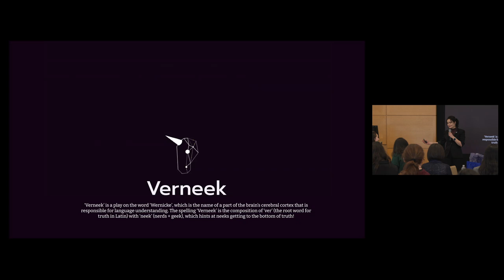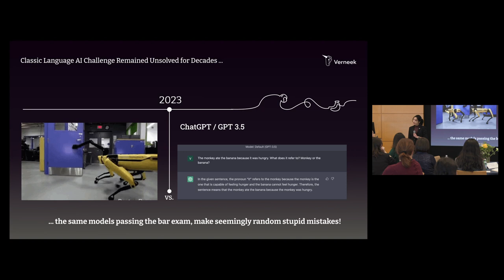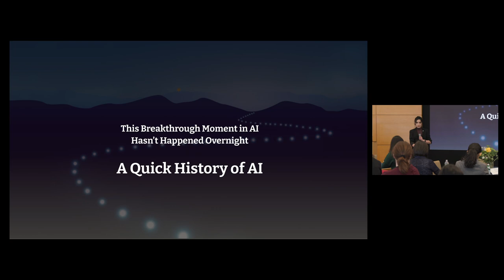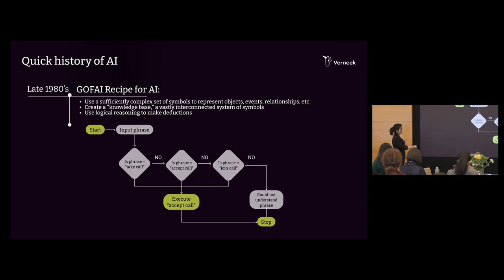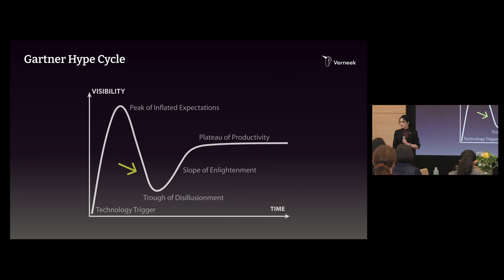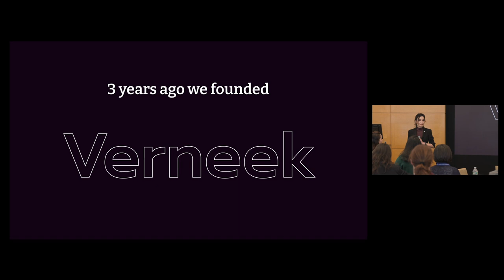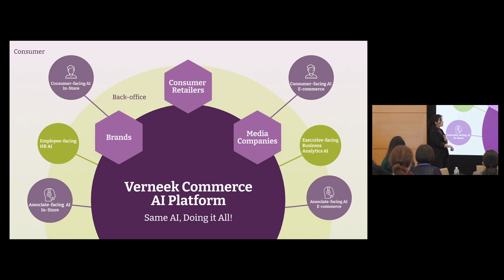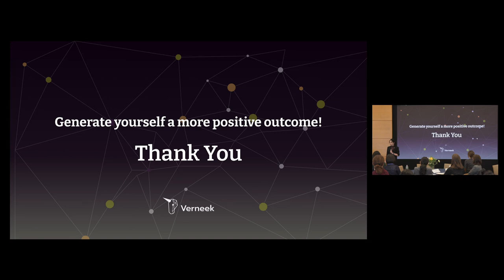WiDS @ Penn 2024 – Nasrin Mostafazadeh – What AI Means for Society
The following presentation was given at the fifth annual Women in Data Science @ Penn Conference on February 8th, 2024.

The year 2023 will go down in the history of technology as the transformational year of “AI Awakening”, with AI being the topic of conversation from every corporate board room to your own dining room. This level of public enthusiasm has been thrilling, even to me as someone who has worked towards the gradual progression of the field of AI for the past 19 years.

In this talk, I’ll be talking about the gradual scientific progress in the field of AI, where are are coming from (Pattern Recognition) and where we are headed (Cognition). I’ll help demystify what AI means for the entire society, ranging from consumers, to enterprises, and our own humanity!